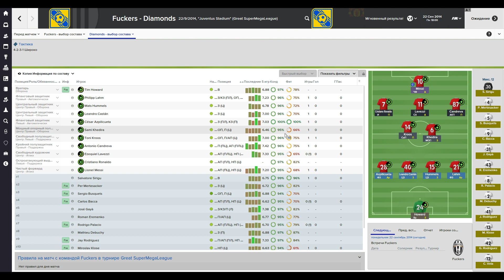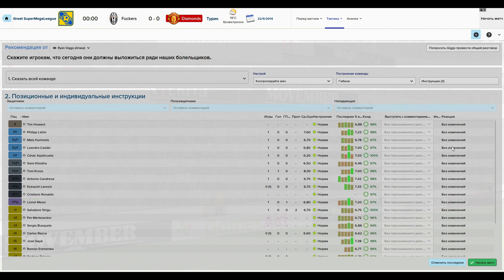Football Manager All Star league #2